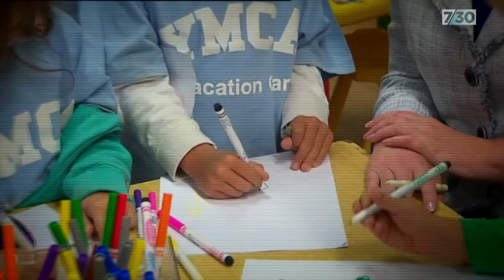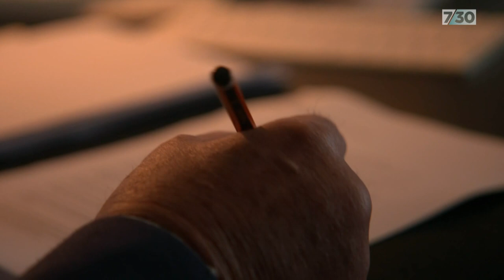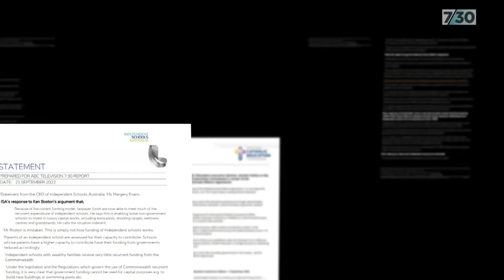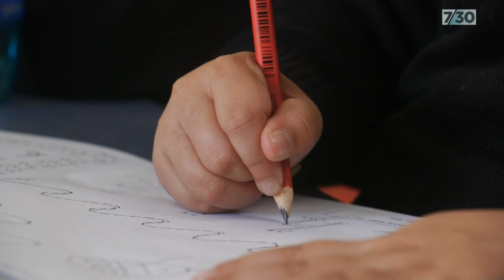Are public schools being short-changed in the education funding carve up? | 7.30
The latest report card on the nations' schools has found that despite plans to spend $33 billion to improve standards, Australian students are falling behind their overseas counterparts.

The Productivity Commission's warnings have put the spotlight on how state and Commonwealth money is allocated to public and private schools. As Angelique Donnellan reports, there are concerns public schools are being short-changed.